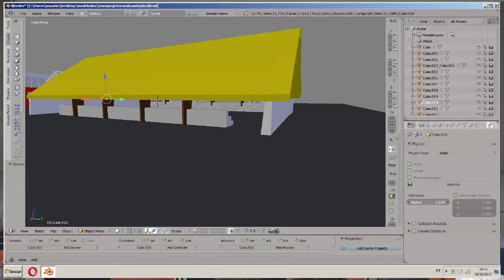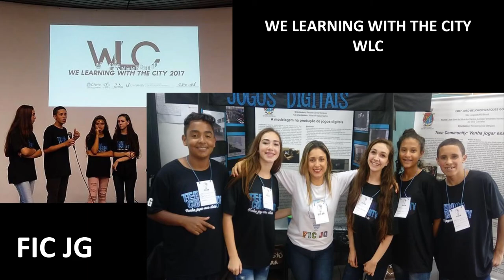Gamificação: da escola para comunidade | Brenda Severo e João Davi | TEDxUnisinosSalon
Brenda Christ Severo e João Davi da Silva Santos são estudantes da Escola Municipal de Ensino Fundamental João Goulart, de São Leopoldo. Com o projeto Teen Community, através da gamificação, eles criaram um jogo que conta a história da escola e da comunidade Vila Brás.  This talk was given at a TEDx event using the TED conference format but independently organized by a local community.